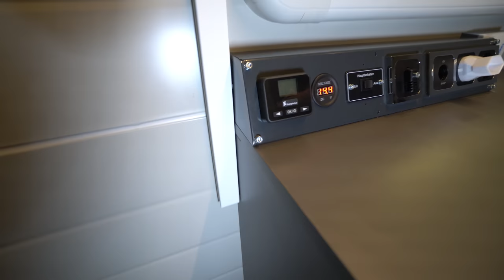Tiny-House ab 19.990 €: 2 junge Deutsche (25,23) entwickeln bestes Wohnwagenkonzept aller Zeiten.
0:00 Vorstellung
3:15 Innenraum